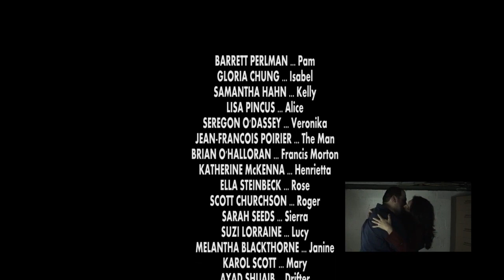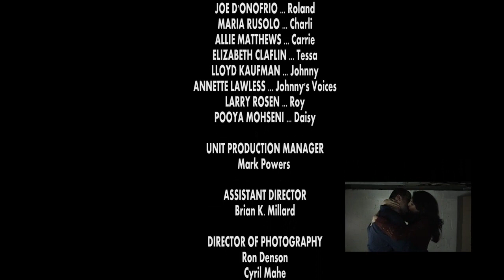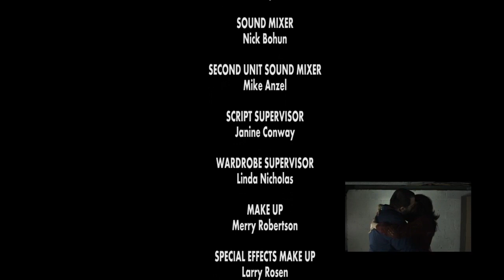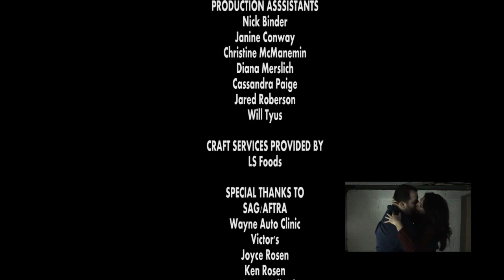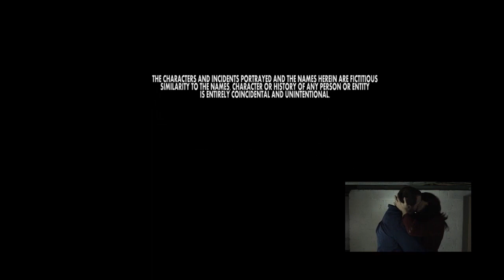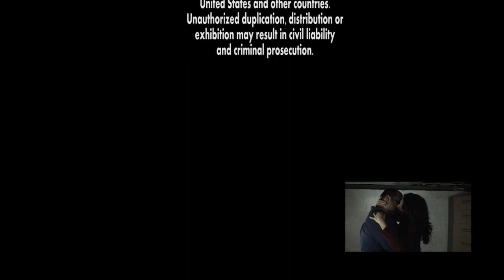Bloody Slumber Party 2014 720p WEBRip